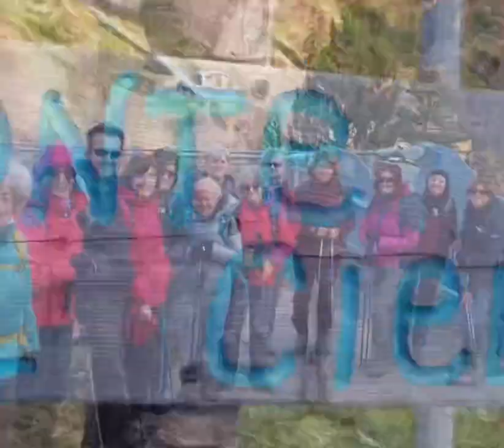Ponte tibetano Tartano ￼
Il nostro gruppo Trekkingitalia oggi è formato anche da un gruppo giovani capitanati da Ettore. Massimo conduce gli altri soci su per un sentiero ricco di sorprese tra grotte, borghi, boschi …la cui varietà crea grande soddisfazione. L’emozione si accende soprattutto quando si sale sul ponte tibetano più lungo d’Europa. ￼